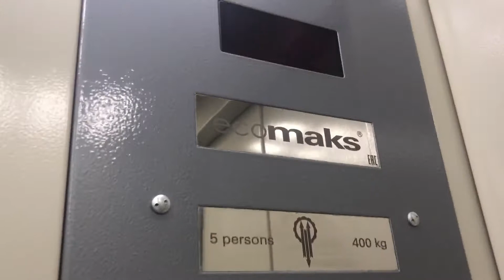Лифт ЩЛЗ EcoMaks 2019 г. @ Пр-кт Чайковского, 7 (г. Тверь)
Консьерж: нет